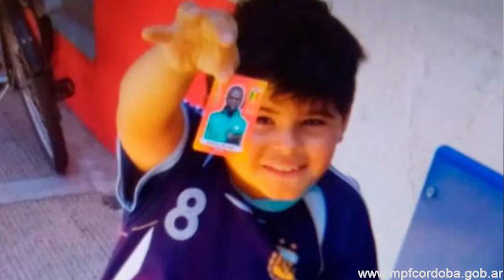Ministerio Público Fiscal: Encontraron al niño secuestrado por sus padres.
Cosquín: Detuvieron a 4 personas por venta de drogas en las cercanías del Festival